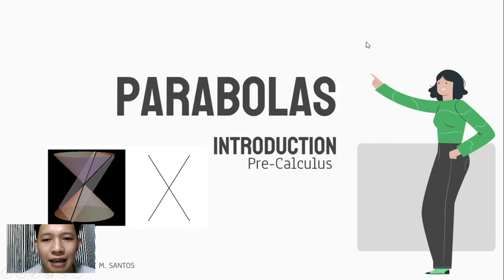Introduction to Parabolas | Pre-Calculus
This video contains a complete explanation on the derivation of the standard form of the equation of a parabola.